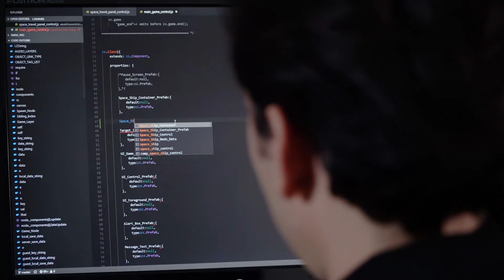Generative AI for retail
SymphonyAI's generative AI empowers retailers to refocus on retail's core aspects. No tech hassle, just streamlined decision-making and revenue growth. Retailers can channel their energy into understanding customer preferences, identifying optimal products, and executing strategies to enhance revenue.

John Lin, Global VP of Presales Consulting at SymphonyAI, explains how generative AI serves as an intelligent assistant, seamlessly integrating into daily operations and providing invaluable insights and capabilities. With its assistance, retailers can make decisions quickly, efficiently, and with unparalleled effectiveness. It's not just about meeting the needs of today; it's about anticipating the demands of tomorrow and staying steps ahead in the dynamic retail landscape.

Discover how generative AI transforms retail operations seamlessly.